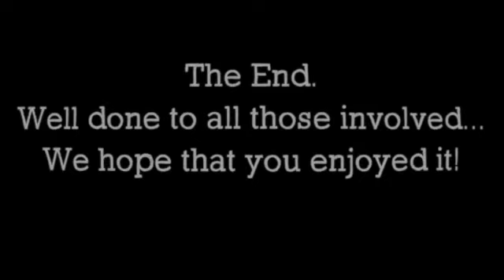Year 1 LAMDA Showcase - St Dunstan's College